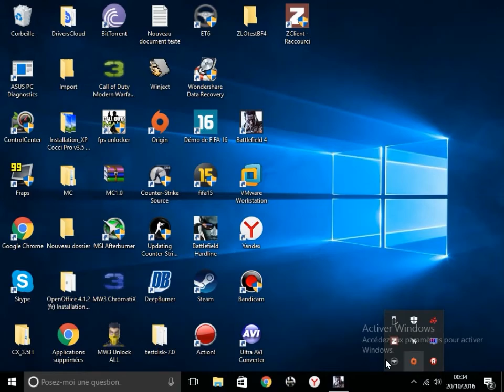ZLOBF4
ZLO BF4 GAMEPLAY